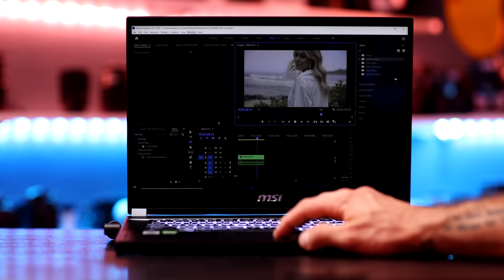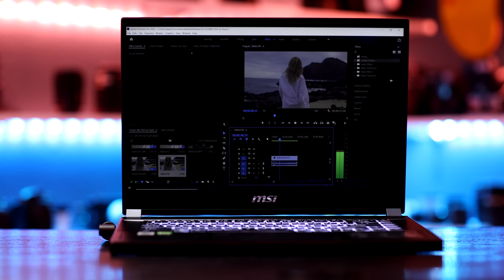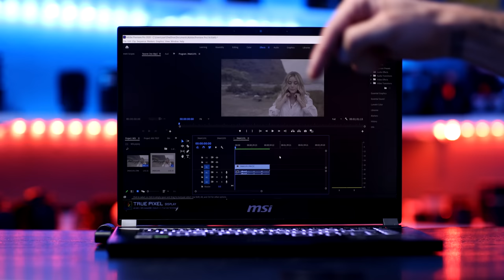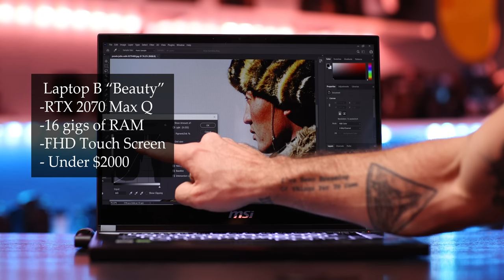Best Laptop for 8k Video Editing! • 2021 Tech Reviews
Today we look for the Best Video editing laptop that can edit 8k Raw & 4k HQ from the new canon EOS R5 & Sony A7S III! ... Best part we found one under $2000, and its powerhouse older bro too!

Thank you to MSI for partnering with me on this video!
Laptops provided by MSI.

Chapters--
00:00-01:00 Intro
01:01-02:01 You may need a new laptop if.
02:05-08:00 In Depth Testing
08:01-08:45 Closing

--- My Instagram is @sawyerhartman
Shot on a Canon EOS R5